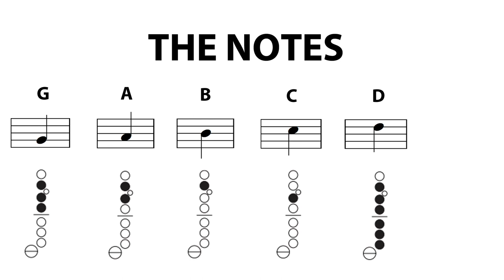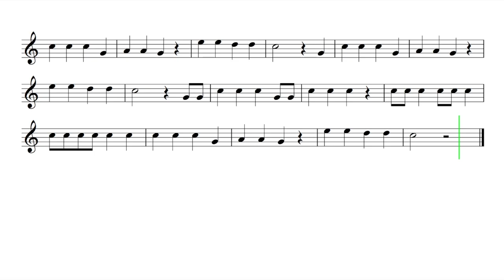Let's Play "Old Macdonald" - Alto Saxophone